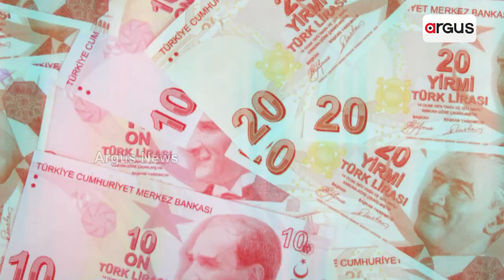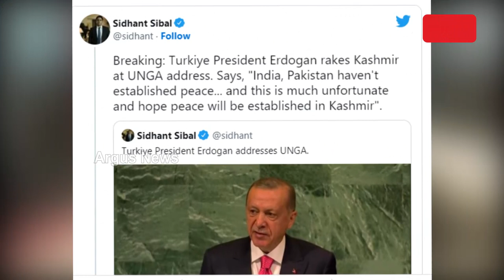Turkey's Economic Standard Crumble